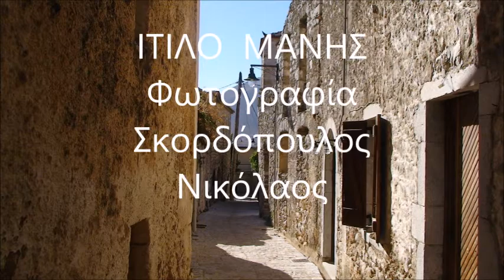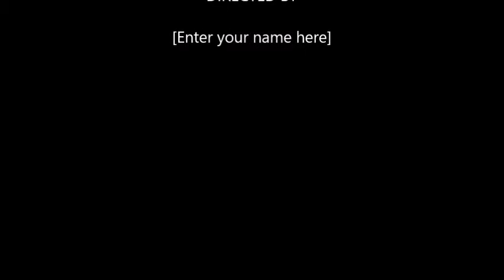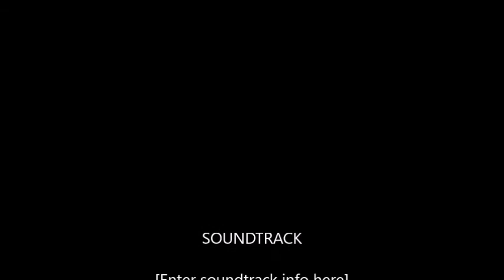ΟΙΤΥΛΟ ΜΑΝΗΣ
Μιά μικρή βόλτα στό όμορφο  Οίτυλο.